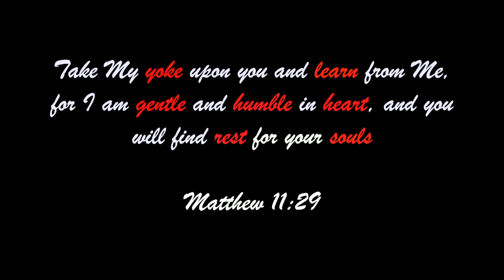SPOKEN WORD - "A House Crept In"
2020 so far has been crazy. It seems like there have been few wins and plenty losses. It's like history repeats itself and we can't win for losing. In light of all the tension, we realize that there is an answer to this problem. We hope that this message encourages many and changes hearts.